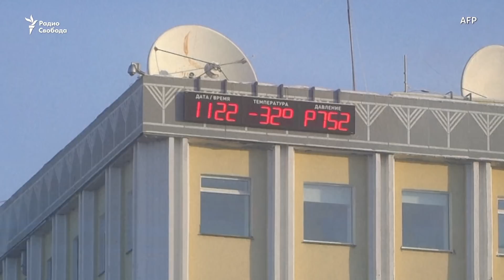Вечная мерзлота оказалась не вечной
Якутск сталкивается с проблемами из-за таяния почв